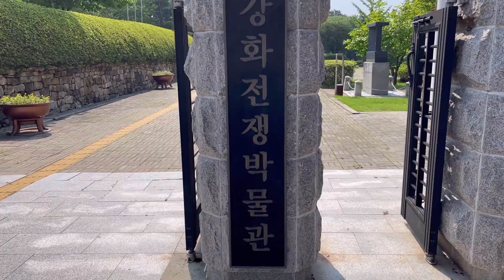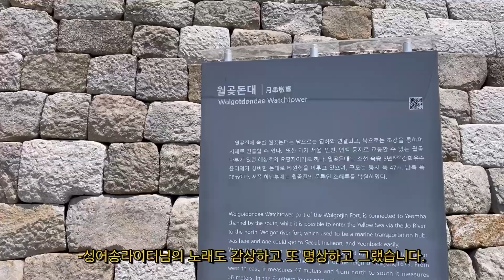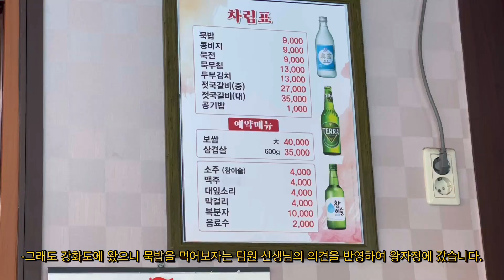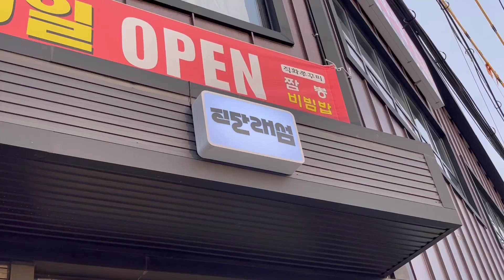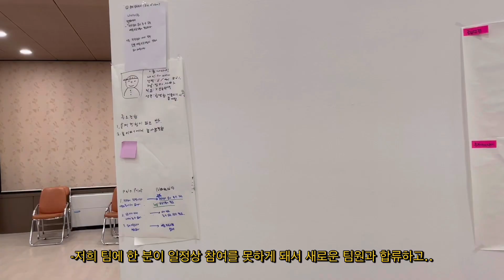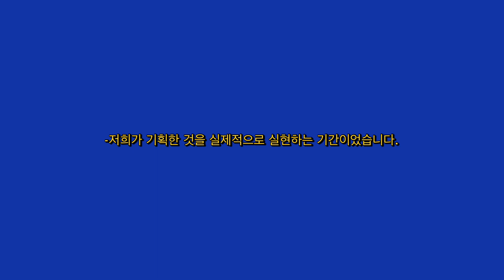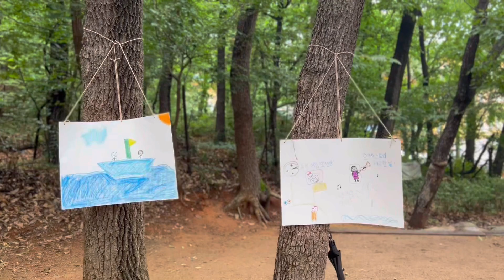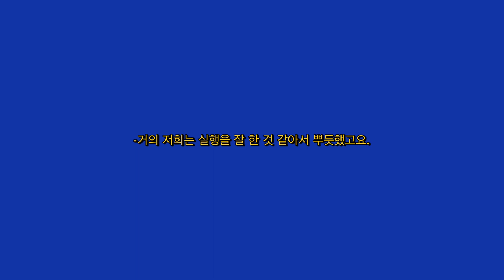작년 여름이었다..은평문화재단에서 괄호열고 닫기에 참여했습니다~